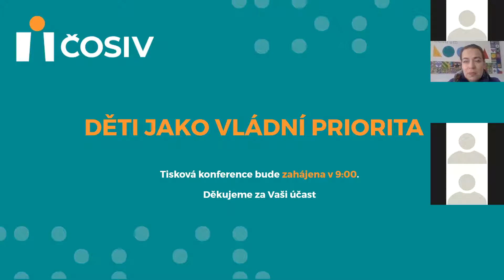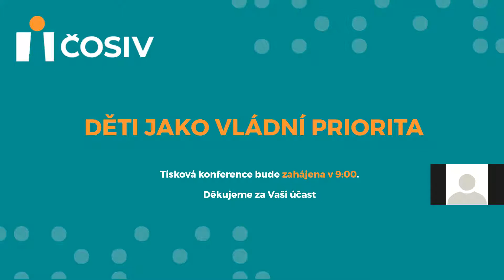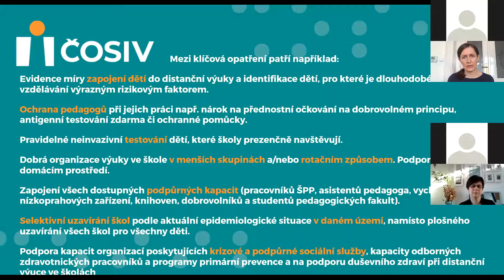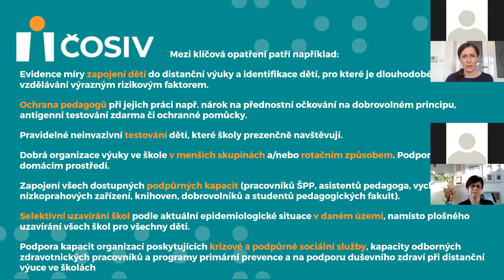záznam TK: Děti jako vládní priorita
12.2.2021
Odborné organizace apelují na Vládu ČR: Duševní zdraví nejohroženějších dětí je v alarmujícím stavu. Umožněme jim bezpečný návrat do škol

Na závažné negativní dopady uzavření škol a volnočasových aktivit na vzdělávání a duševní zdraví dětí, především těch nejohroženějších, upozornili zástupci odborných organizací věnujících se oblastem vzdělávání a duševního zdraví. Navrhují vládě, aby těmto dětem umožnila za dodržení nutných bezpečnostních pravidel návrat do škol a zpřístupnila všem dětem některé volnočasové aktivity.